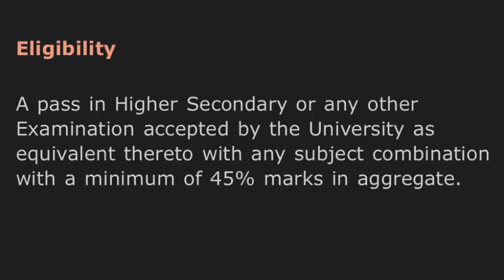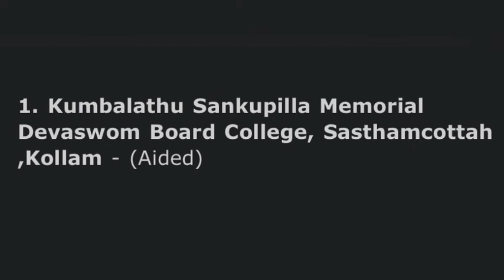BVoc Software Development - Kerala University Colleges